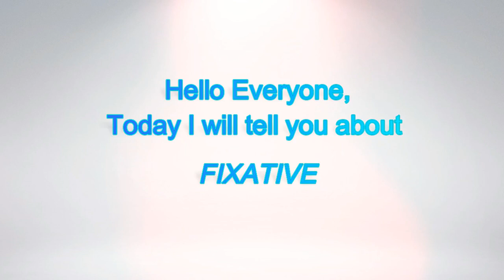How I protect my paintings/How to protect Soft Pastel painting/How to make Fixative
In this video, I  will show you how to protect your artwork .  Try  yourself and let me know if it is helpful.

All Necessary Drawing Materials -

Masking tape

Wooden Studio Easel

Canson Montval paper

Camel Oil Pastel 50 shades

Staedtler Luna Water Colour Pencil 24 shades

Camel soft pastel 36 shades

Camel artist water colour 12 shades

Painting Knives

Colour Mixing Pallete

Ivory sheet A3

Brustro Patel Paper

Brustro Watercolor Paper

Camel Fixative Spray

Mungyo Soft Pastel 64 Shades

Mungyo Gallery Soft Pastel 48 set